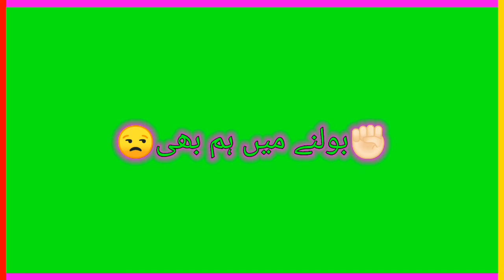Hansana hame bhe ata ta | urdo sad poetry | green screen whatsapp status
Munir Bunire | Pashto New Poetry| 2022 New Green Scree Video Status

Green Screen Status Urdu Sad Poetry | imovie Green Screen Whatsapp Status

| green screen video status

pashto green screen new poetry🔥
pashto tik tok sad status | black screen video status |
Tamil best status |
Tamil sad video green screen status |
pashto whatsapp status |
Hindi green screen video status |
pashto tiktok poetry  |
urdo tiktok poetry |
English sad green screen video status |
pashto song green screen status |
Sad poetry |
Punjabi green screen status 2022|
new green screen status |
tik tok videos 2022 |
 green screen status |
urdo black screen video status |
whatsapp best poetry |
new punjabi sad video status |
2022 video green screen |
fire video green screen status |
sad 😫 poetry pashto |
funny green screen video status |
sad song |